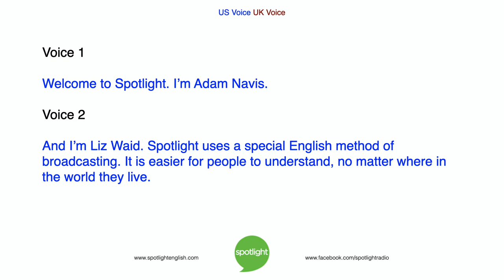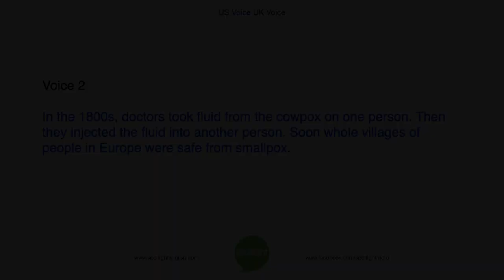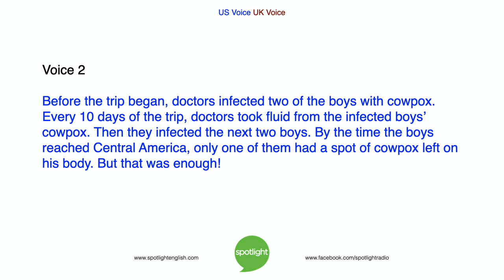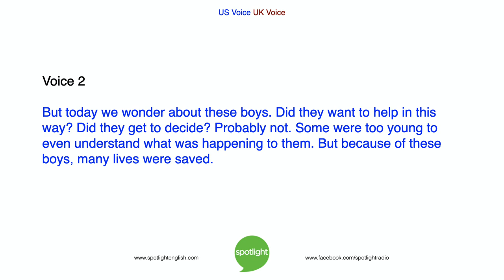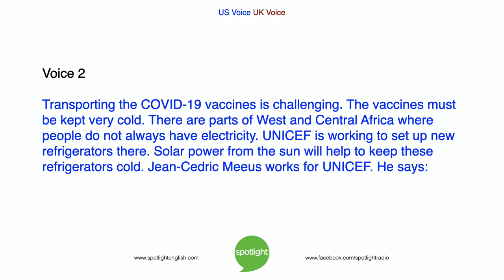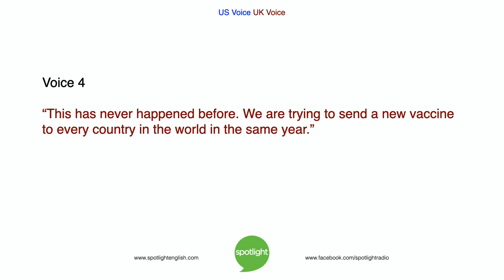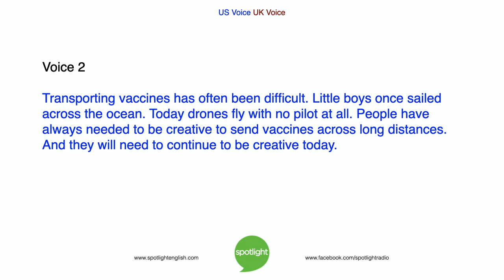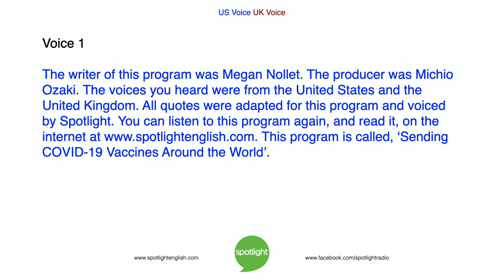Sending COVID-19 Vaccines Around the World | NO MUSIC | practice English with Spotlight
Adam Navis and Liz Waid give a short history of how people around the world get vaccines. We will have to use many of these methods to deliver vaccines that everyone needs – the COVID-19 vaccines. How do you get vaccines?